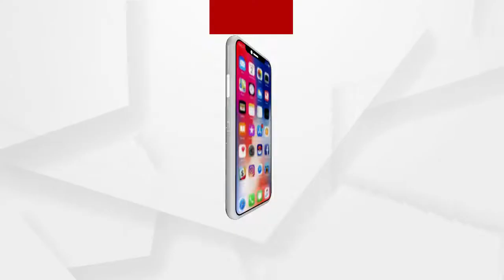BIG_BREAKING:ବାଲେଶ୍ବରରେ ଗୁଳିକାଣ୍ଡ